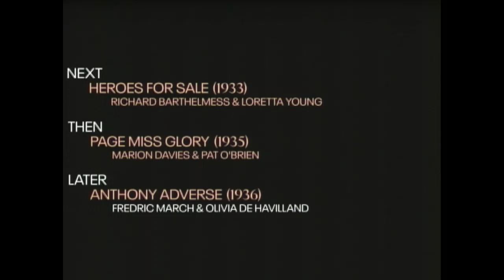TCM Comments on Safe in Hell (1931)